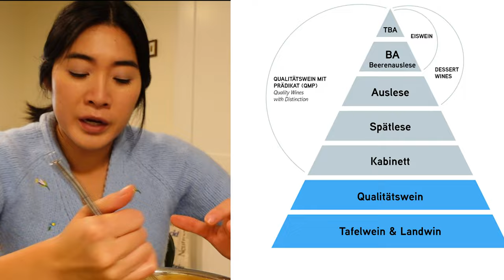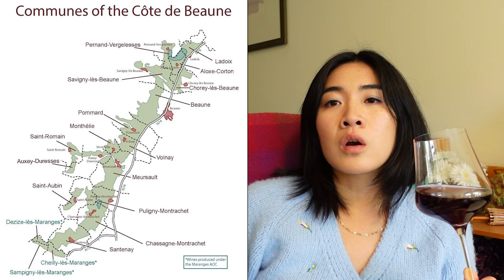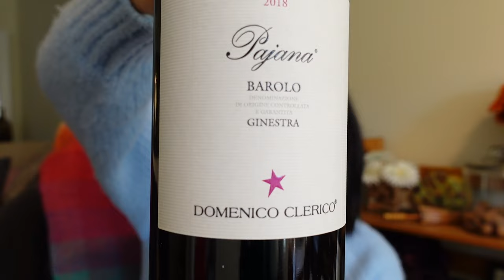My Fall Wine Picks - What I am drinking this fall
What wines is a sommelier drinking this fall? I'm sharing with you my wines for fall. Add these wines to your what to buy next list. I recently went on a trip to France and Italy so there will be a lot of influences from there.

1. Rheingau Reisling
2. Côtes du Rhone (Grenache, Syrah, Mourvèdre blend)
3. Saumur Champigny (Cabernet Franc)
4. Bandol (Mourvèdre)
5. Savigny Les Beaune (Red Burgundy)
6. Rheingau Pinot Noir
7. Barolo/Barbaresco
8. Langhe Nebbiolo

These wines are also great for Thanksgiving which is right around the corner.

Cheers!
Vivian
The Somm Next Door (aka Sommelier, aka wine nerd, aka someone you can have a glass of wine and hang out with)